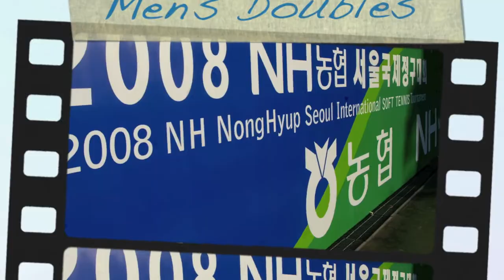NH2008 Men's Doubles ヤンリー、キムヒースーと対戦！ YANG/KIM vs. YANG/LEE 2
NH2008第一回韓国農協杯国際ソフトテニス大会　男子ダブルス決勝トーナメント一回戦　ヤンセヒョン・キムヒースー（韓国） vs. ヤンシェンファ・リーチャーホン（台湾）第二ゲーム。韓国高陽市農協大学内テニスコート。世界チャンピオンキムヒースーとアジア五輪ゴールドメダリストヤンシェンファ・リーチャーホンの激突。キムヒースーはこの大会をもって第一線をほぼ引退。ヒースーとヤンリーが対戦した貴重な記録である。

ヤンシェンファ・リーチャーホン
２００５東アジア五輪団体優勝　ダブルス準優勝
２００６アジア競技大会　ダブルス優勝　団体準優勝
２０１０アジア競技大会　ダブルス優勝　団体優勝

キムヒースー（韓国）
１９９８アジア競技大会　団体優勝
２０００アジア選手権　ダブルス準優勝
２００１東アジア競技大会　シングルス準優勝　ダブルス３位
２００２アジア競技大会　団体優勝　ダブルス準優勝、シングルス準優勝　ミックスダブルス３位
２００４アジア選手権　団体準優勝　ミックスダブルス準優勝　ダブルス３位
２００７世界選手権　ダブルス優勝　ミックスダブルス準優勝　団体準優勝

ヤンセヒョンは４大国際大会の出場はないが、このNHオープンの直後の札幌国際に来日、アンドンイル（２００７世界選手権ダブルス準優勝）とのペアでヤンリーをやぶって優勝している。

- NongHyup International Soft Tennis Tournamentについて。
2008年より始まった国際大会。韓国の大企業体である農協中央会が開催。日本、台湾、タイ、インドネシア、フィリピン、ポーラインド、ラオス、チェコ等が参加第一回は農協大学のあるソウル郊外ゴーヤン。第二回は韓国中央部の工業都市グミで開催。以後、韓国国内を巡回することになっている。第一回よりテレビ放映され、第二回では男子ダブルス、女子シングルス決勝が韓国国営放送（KBS)で生中継された。 種目は男子シングルス女子シングルス男子ダブルス女子ダブルスの４種目でそれぞれ予選ラウンド-決勝ラウンドにわかれる。５日間の日程で開催され最終日に全種目の決勝戦が行われる。賞金大会。

Soft Tennis On-Tube(Soft Tennis homepage Offcial Channel)では

이쪽의 채널에서는 정구에 관한 영상을 제공하고 있습니다. 채널 등록을 권장합니다.  ↓